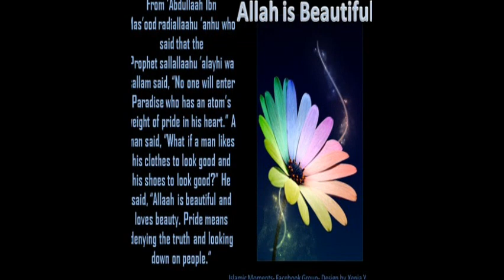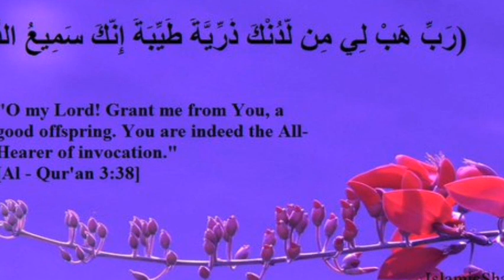ARABS ARE BEAUTIFUL 3 ‑ العرب جميلون Made with FlexClip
العرب جميلون